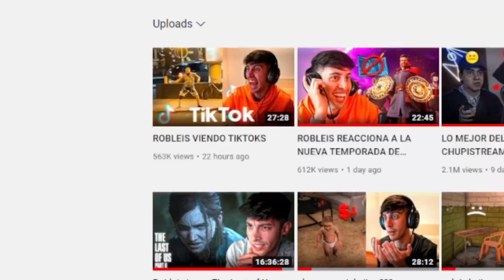Robleis cuenta por qué muri0 Robspam🔴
El contenido no es propiedad mía es de Robleis, todas sus redes a continuación